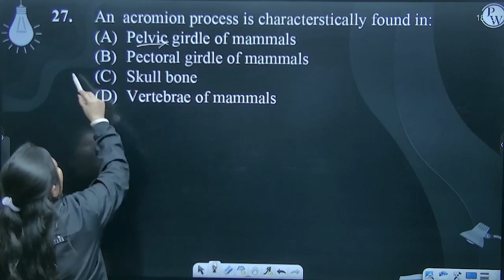An acromion process is characterstically found in:....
An acromion process is characterstically found in: 📲PW App